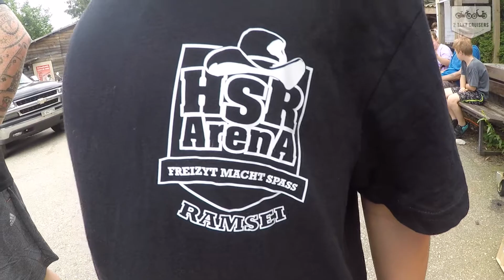2 Takt Cruisers HSR Arena Trailer Meeting 2019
Vorgeschmack für unser Töffli Solex Treffen vom 29. Juni 2019
Vormerken und in der Agenda eintragen.